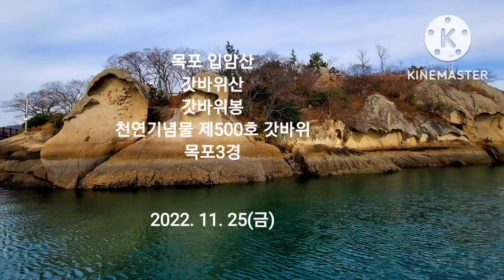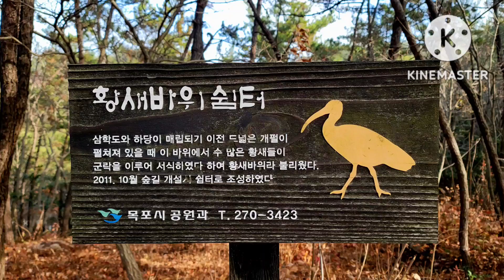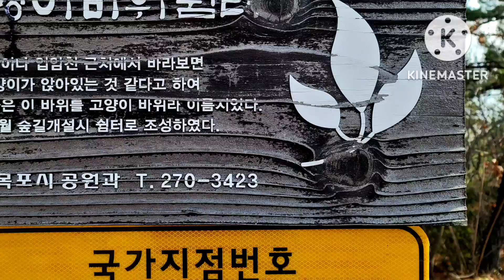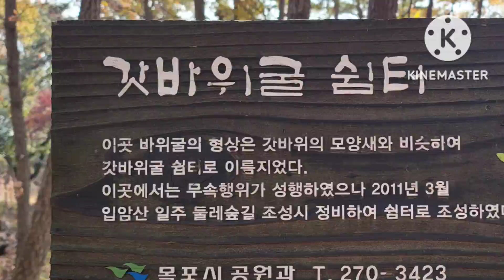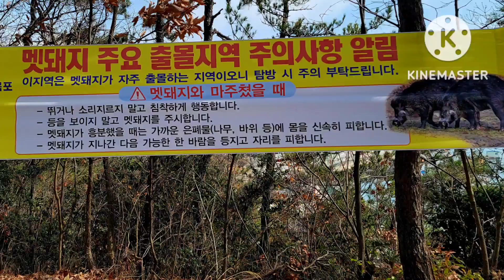목포 입암산, 갓바위산, 갓바위봉, 천연기념물제500호 갓바위, 입암산둘레숲길, 달맞이공원, 해상보행교, 목포관광특구, 갓바위문화타운, 목포자연사박물관